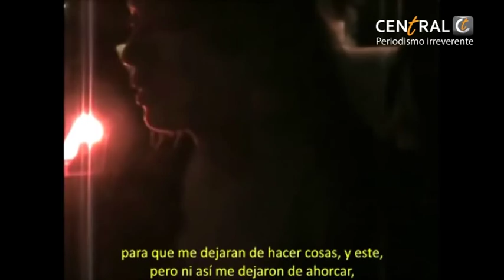Hija de diputado local del PRD ahorca a vecina de Huauchinango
En un video subido a Youtube una joven detalla que la hija de Carlos Martínez Amador, ex presidente municipal de Huauchinango y próximo secretario General del partido del Sol Azteca, le arrojó cerveza, la araño y con su propio collar la ahorcó